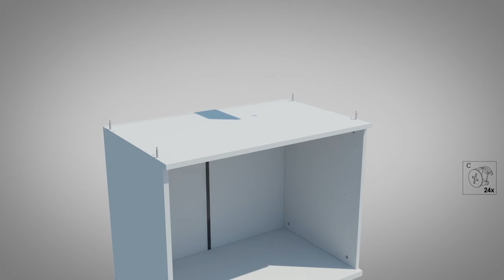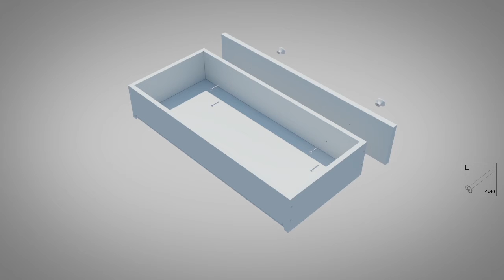Lucca Sifonyer Kurulum Animasyonu